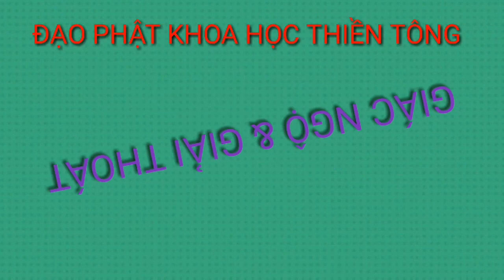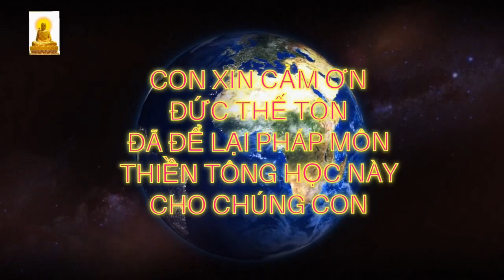Học Thiền Tông nên làm NGHỀ gì?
Giải đáp Đạo Phật Khoa Học Thiền Tông